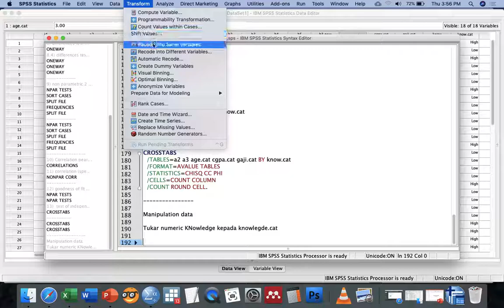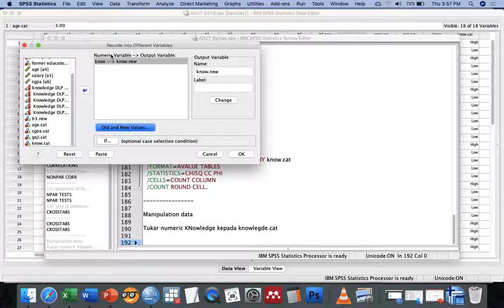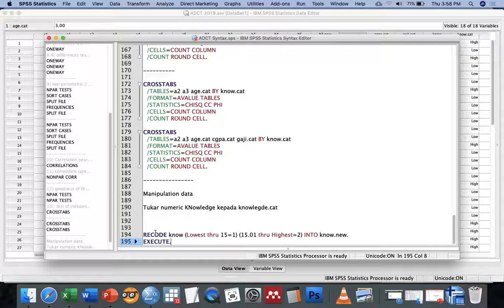Day 2 No 21 Transform numeric into categorical data analysis SPSS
Advance Diploma CT 2019 Day 1 - ILKKm Sg Buloh SPSS Data Analysis Using Syntax

Ujian data analysis menggunakan SPSS. Bahasa mealy/ Bahasa Malaysia.

This video explain the steps in managing data analysis using Google Drive, Google Sheet, Excel and SPSS. The aim of this workshop/ video was to explain and share the ideas of making your data analysis process run smoothly.